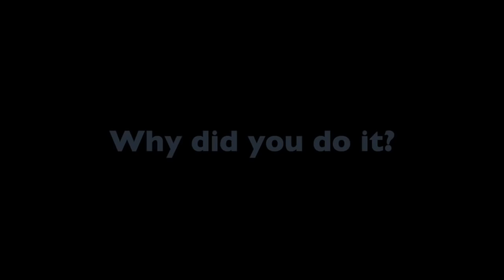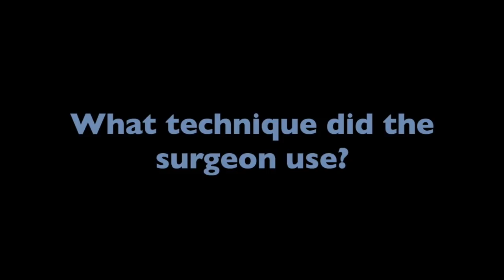Breast Reduction Story Pt 2 || VERY HONEST || Pictures, Scars & Tips…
WATCH IN HD FOR BETTER QUALITY ► Click on the video setting

Hey guys!!!

It's Nessa, and today, I've decided to finally post part 2 of my breast reduction story. So basically I decided to delete my last part 2 and re-film it cause it was just so bad. So hopefully this one is clearer.

This is my story, and MY own experience, so it WILL be different from yours.

I've included a few pictures just so you guys can get a better idea of what I looked like before and what I look like now.

FREQUENTLY ASKED QUESTIONS, fast forward to ►15:37
PICTURES, fast forward to ►22:36

Things I forgot to mention:
- I was depressed during the healing process and after
- I had to stop drinking caffeine so that it wouldn't slow down the healing process
- I lost sensation in both my nipples in the beginning, and then I started to feel normal again later on.